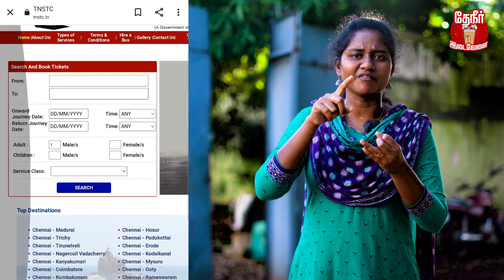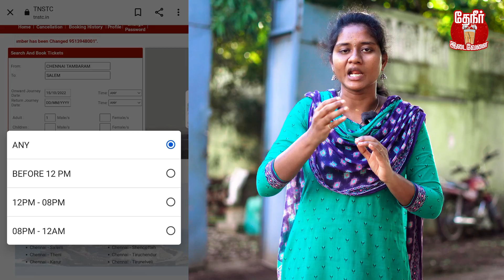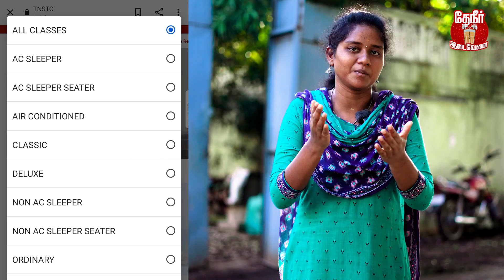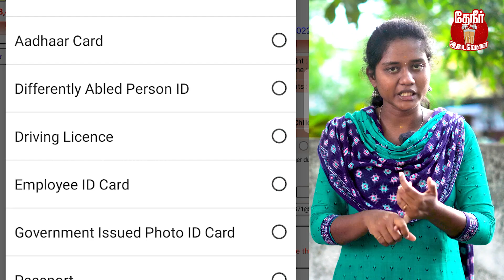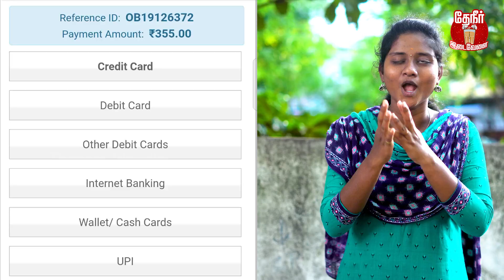special bus: தீபாவளிக்கு பஸ் டிக்கெட் புக் பண்ணலையா இத முதல்ல பண்ணுங்க| bus ticket booking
In this video we've explained about how to book a bus ticket in online, cheapest and lowest bus booking, especially Diwali and Pongal time how to book easily and what are the tricks to use booking seats online.